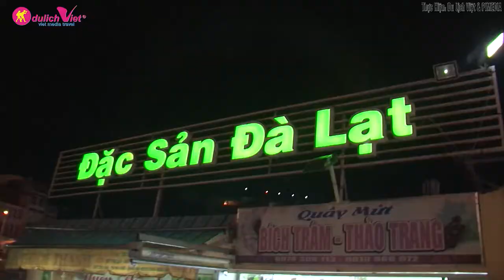Du Lịch Đà Lạt 2017 - Phóng Sự Đà Lạt 2017 - Tập 2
Du Lịch Đà Lạt 2017 - Phóng Sự Đà Lạt 2017 - Tập 2 - Ai đã từng đặt chân đến Đà Lạt hẳn sẽ không bao giờ quên một thành phố nên thơ với những dải rừng thông bao quanh, với những  vườn hoa nhiều màu sắc, với cái lạnh nơi cao nguyên về đêm, với sương mù vào buổi sớm mai và với lý cà phê đậm chất phố núi.